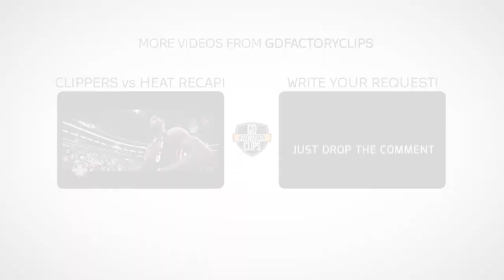Throwback: Dwyane Wade 2006 Finals MVP Full Highlights vs Mavericks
For the second straight year, Game 5 of the NBA Finals came down to a crucial shot and a critical mistake.  This time, the big bucket was a foul shot by Dwyane Wade with 1.9 seconds left, and the critical mistake was made by Josh Howard when he burned Dallas' final timeout in between Wade's two game-winning free throws. When it ended with a miss from midcourt by Devin Harris, the Miami Heat had escaped with a 101-100 victory in a thrilling Game 5 of the NBA Finals to take a 3-2 lead and move just one victory away from the first title in franchise history. With 43 points on Sunday night, Dwyane Wade is averaging 34.4 points per game during the Finals. Wade's 172 points against Dallas are the third-most for any player through the first five games of his NBA Finals career. In 1967, San Francisco's Rick Barry scored 201 points through five games in his first NBA Finals appearance; Allen Iverson had 178 through his first five games in the Finals in 2001.